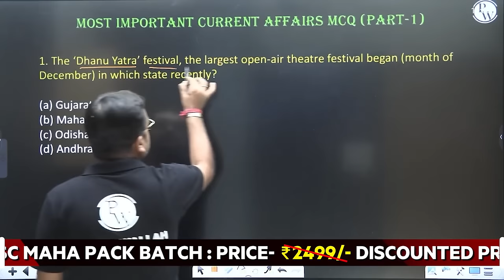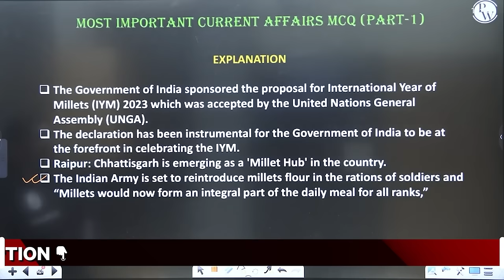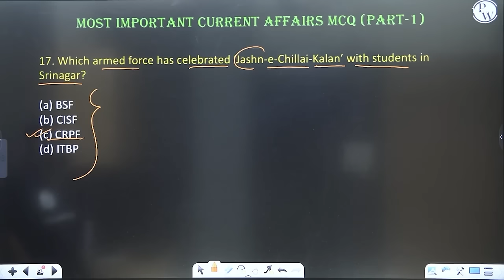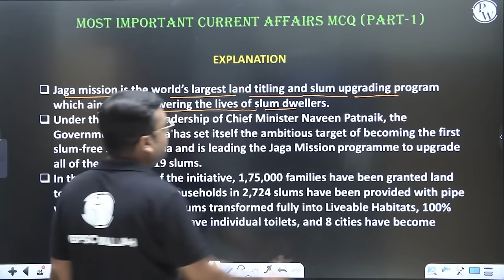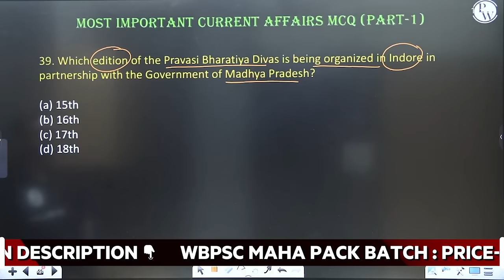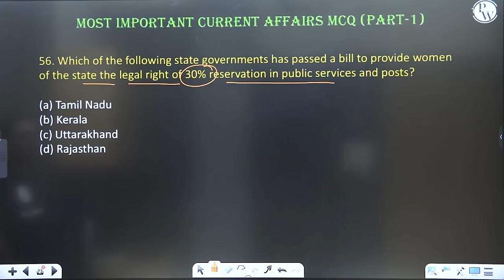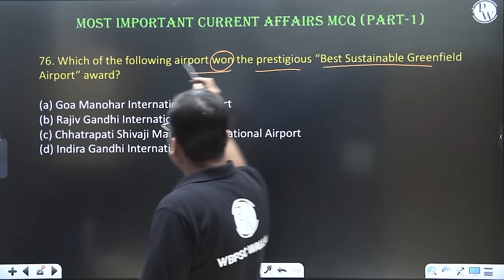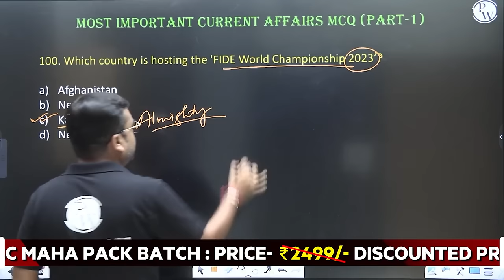WBCS Prelims Quick Revision Series : Current Affairs Part 1 | WBPSC Wallah